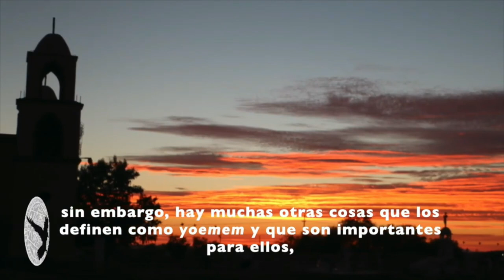CHAMANA DOÑA PETRA